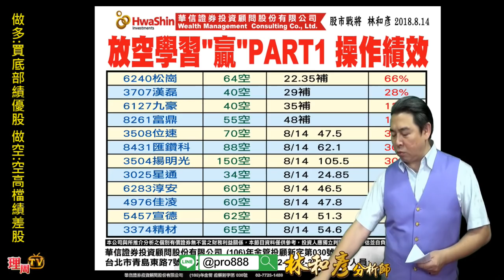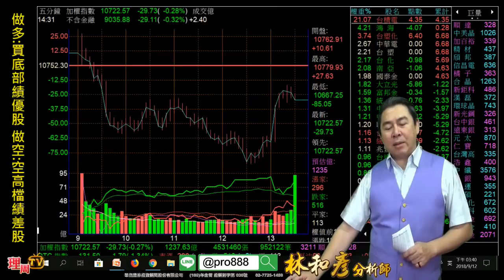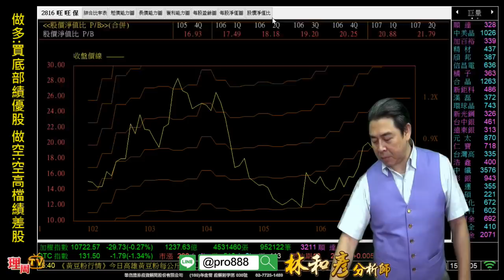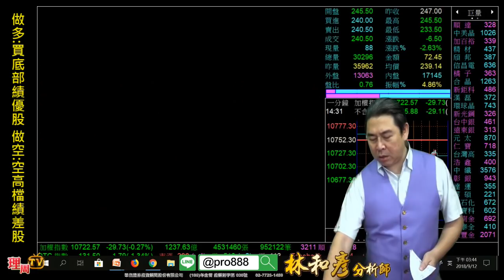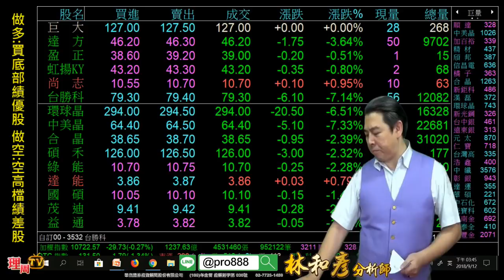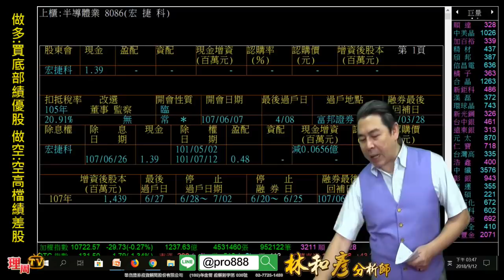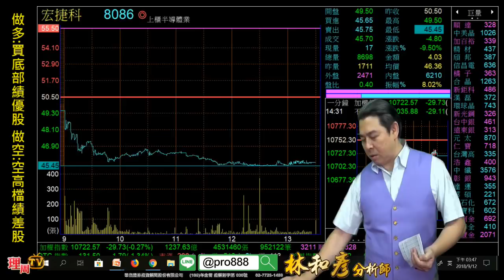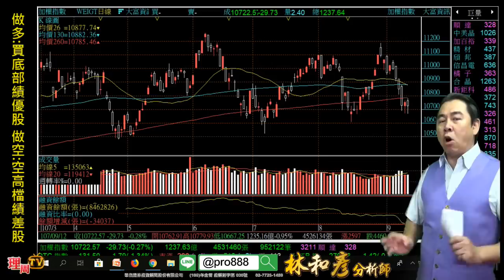理周TV-20180912 盤後 林和彥 股市戰將／殺人囉！三天融資大減136億 穩懋Θ全新Θ宏捷科Θ散戶又被外資騙了...還有四檔股票準備放空